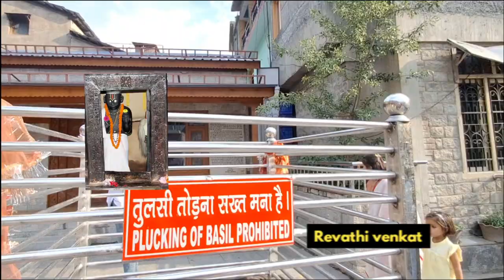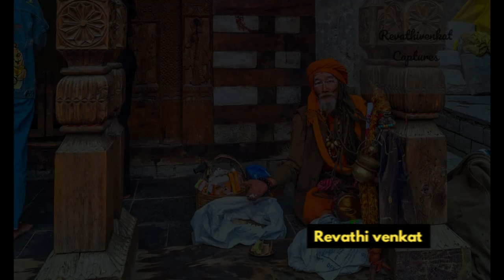4000 year old Statue?😱 Manali Vashisht Temple | Bamboo Baba | Himachal pradhesh |Hot water spring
Vashisht is a small village located across the Beas River, 3 kilometers from Manali center, Vashisht is famous among travelers from around the world for its natural hot springs and the 4000 year old Vashisht temple. The temple is dedicated to one of the seven great Vedic sages (Saptarishis)The Vashisht Temple is said to be 4000 years old, dedicated to the great sage Guru Vashisht, who is one of the oldest and most revered Vedic sages

Foreigner become priest in this Temple
Shri Tripuri Giri, better known as Bamboo Baba, who was born in Thailand but has been residing in the village of Vashisht near Manali in the Himalayas for the past 35 years. He is a Siddha Yogi whose love for all beings knows no limits. His simple and pristine lifestyle is his message. Om Namah Shivaya

place to visit in himachal pradesh
himachal pradesh tourism
kullu valley vashisht village
famous temples in india
himalayan kath kuni architecture
shiv ling
om namah shivaya
00:00 - Intro
00:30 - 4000 years old Historic Vashisht temple
00:41 - Vashishtha / Vishwamitra | Beas River | bipasha river
01:30 - Temple Architecture | Kath kuni style
02:05 - Vashisht Statue
02:22 - Shiv ling
03:04 - Bamboo baba | Foreign priest in this Temple | Shri Tripuri Giri
04:50 - Vashisht kund | Hot water springs in manali
05:30 - Temple Timings
05:38 - Closure